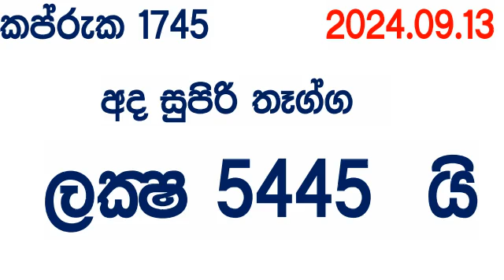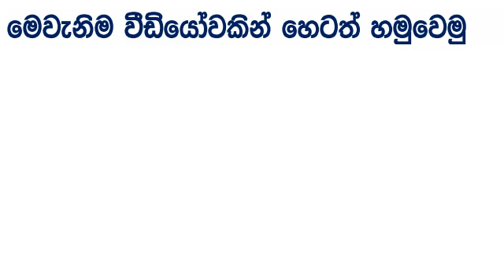Kapruka 1745 2024.09.13 Today Lottery Result අද කප්රුක දිනුම් ප්‍රතිඵල dlb Lotherai dinum anka Lo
Kapruka #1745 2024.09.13 Today Lottery Result අද කප්රුක දිනුම් ප්‍රතිඵල dlb Lotherai dinum anka Lottery Show Kotipathi kapruka kotipathi கப்ருக Kapruka 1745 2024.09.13 Today Lottery Result අද කප්රුක දිනුම් ප්‍රතිඵල dlb Lotherai dinum anka Lottery Show Kotipathi kapruka kotipathi